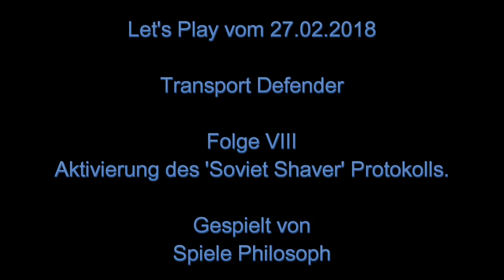Let's Play von Transport Defender - Folge VIII - Aktivierung des 'Soviet Shaver' Protokolls.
Mit dem Upgrade auf Sentinel Level 13 konnte ich nun auch das 'Soviet Shaver' Protokoll bei "Transport Defender" aktivieren. Nächstes Ziel ist nun SL 15 und das Prestige Protokoll. Für meine Drohne habe ich Sets für diese vier Spezialisierungen zusammengestellt: Battery uses, Cargo spent bonus, LCargo, Weapon Parts.